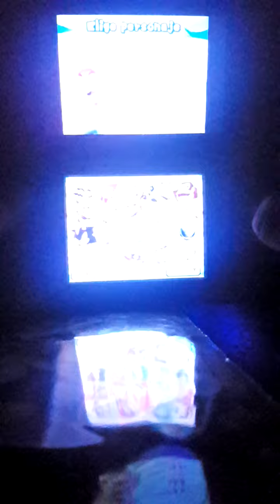Mario & Sonic at the Olympic Winter Games DS Alpine Skiing Giant Slalom #5 (Silver)